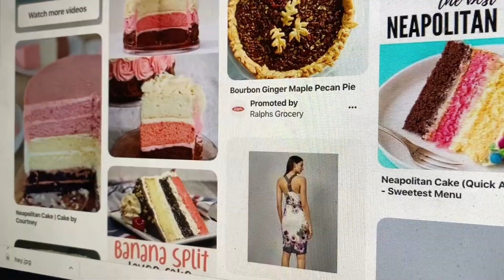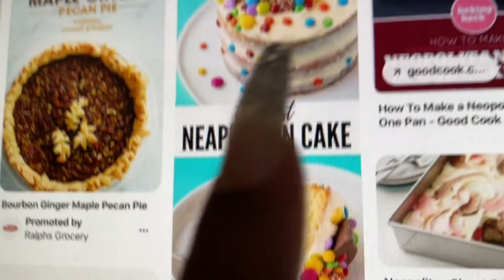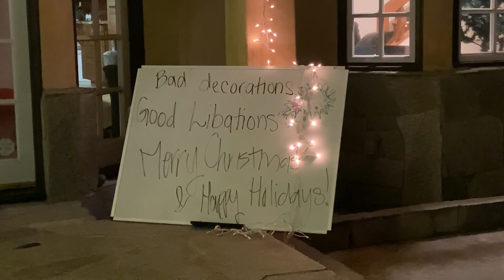GETTING ANOTHER CITIZENSHIP, EATING CUPCAKES, HAPPY DAY!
HEY GUY! IS THE NEW 2020 VIBE. THIS WAY WE CAN BE MORE CONSISTENT AND IF WE HAVE ANYTHING EXTRA TO SHARE WE WILL RANDOMLY.